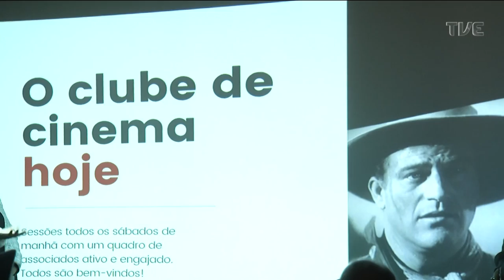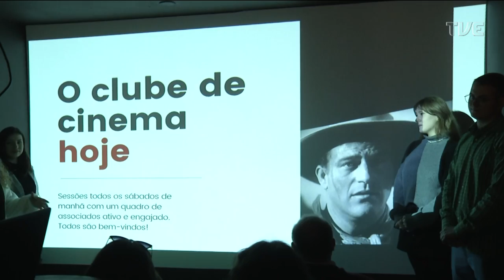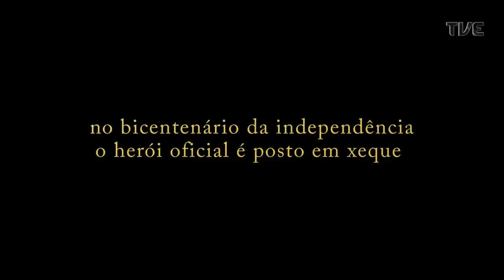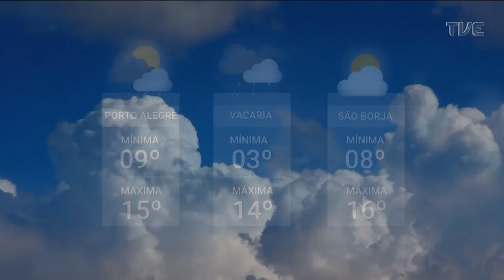Redação TVE - Censo do IBGE nos quilombos do Estado - 17/08/2022